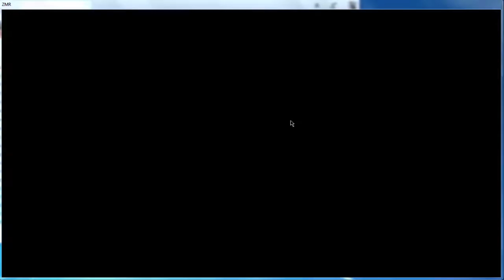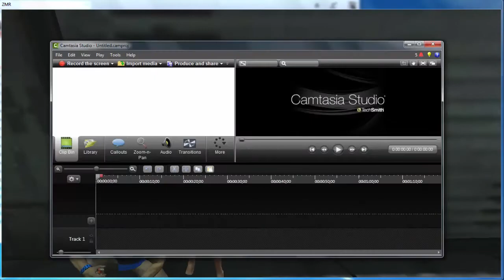ZMR - Zuera Never Ends #1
Zueira with partners, first video